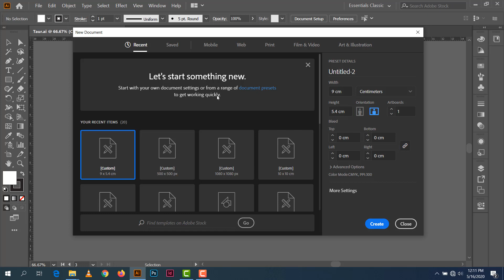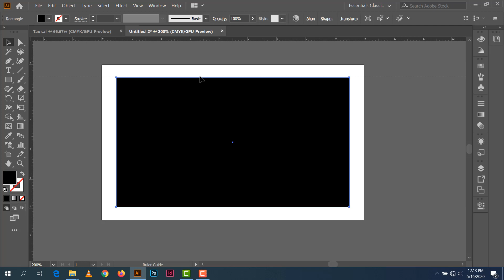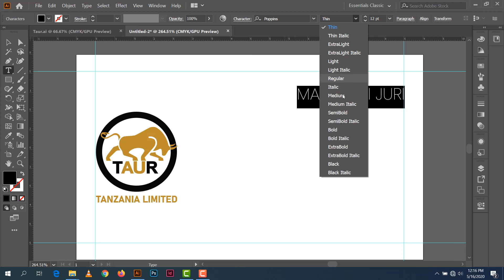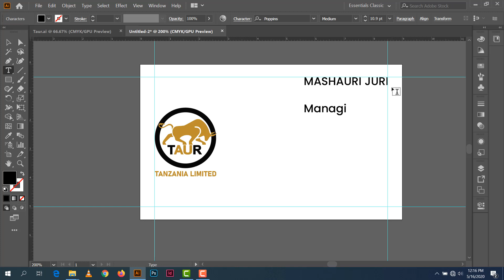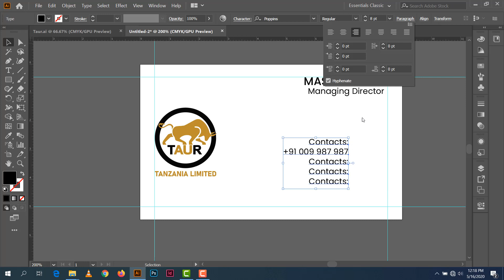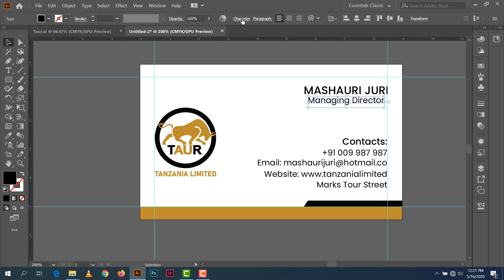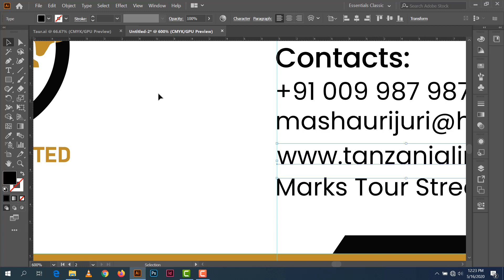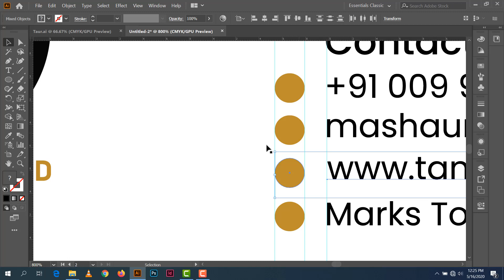STABILIZE YOUR ARTWORK AS A SMART DESIGNER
Katika video hii nimeelezea jinsi ya kufanya artwork yako kuwa nzuri kama Graphics Designer mzuri.